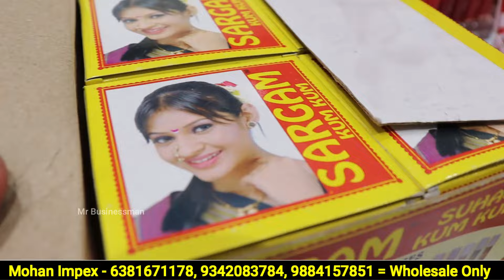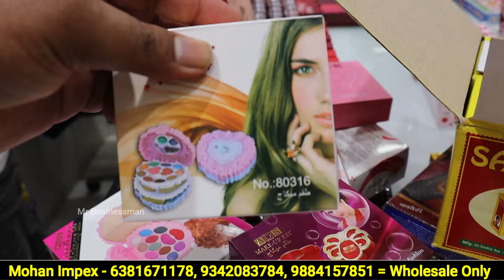Sowcarpet முதல் south africa வரை டெலிவிரி இருக்கு | fancy items wholesale market | mr businessman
fancy items wholesale market, fancy items, Fancy Items In Wholesale Price, fancy items sowcarpet, mohan impex,

Shop Address
Mohan Impex
Sowcarpet Chennai

        ❌இது கடை நம்பர் கிடையாது ❌
                         No Shop Number

உங்க கடை மற்றும் தொழில் சம்பந்தமாக எங்கள் சேனலில் விளம்பரம் செய்ய தொடர்பு கொள்ளவும்
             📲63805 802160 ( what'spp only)